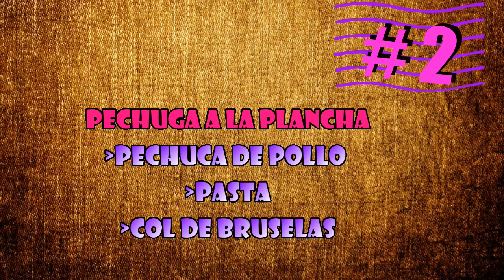Receta: CUELLO DE POLLO para mi PERRO, COMIDAS CASERAS, Coton de tulear I Lorentix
Sopa y Segundo para el Perro, COMIDA CASERA, MENUDENCIAS DE POLLO, Coton de tulear I Lorentix

MANDEN UN PANTALLAZO DE QUE COMPARTIERON POR DM EN CUALQUIER RED SOCIAL, E IRE TOMANDO SUS NOMBRES PARA SALUDARLOS!! MUCHISIMAS GRACIAS POR VERNOS Y COMPARTIR LOS VIDEOS♥

Estas leyendo esto y aun no nos diste LIKE Que Esperas?
 ❤️Gracias, te queremos ❤️ !!!
ESPERA!!! Ya te S U S C R I B I S T E ? he he
❤️Gracias por tu suscripcion❤️

ME SIGUES POR AQUI? 🌎👇🏼

🎥PowerShot SX530 HS Wifi Canon
📱Iphone 7
Editor: Cyberlink Power Director15